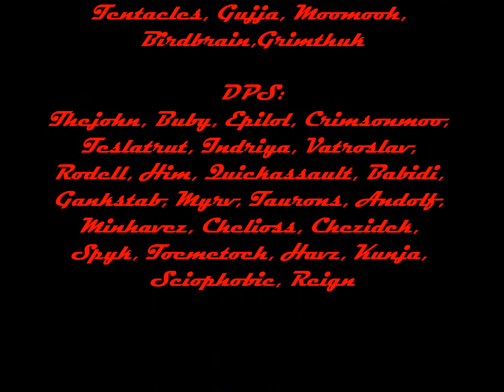The Hungering Cold Vs Nefarian First kill